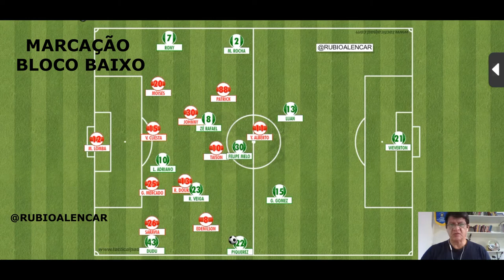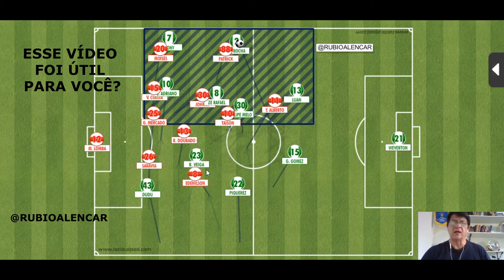Como ANALISAR a tática de uma equipe de futebol. Análise tática de futebol - Marcação Bloco Baixo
Vídeo sobre análise tática de futebol onde mostra os detalhes de organização defensiva na marcação em bloco baixo da equipe do Internacional de Porto Alegre no jogo contra o Palmeiras no Brasileirão 2021.

Quer assistir outras análises táticas da equipe do Internacional na sua forma de organização defensiva? Confira abaixo: